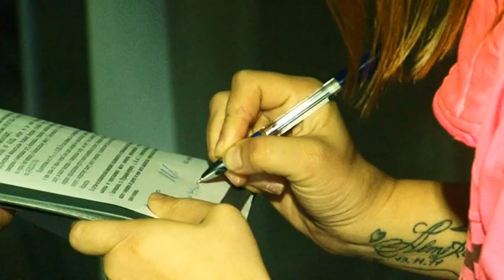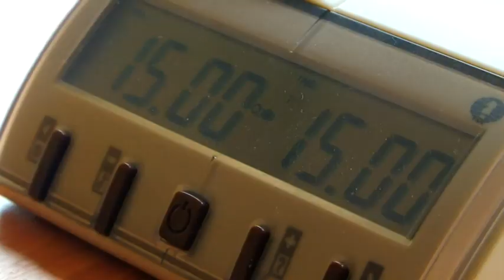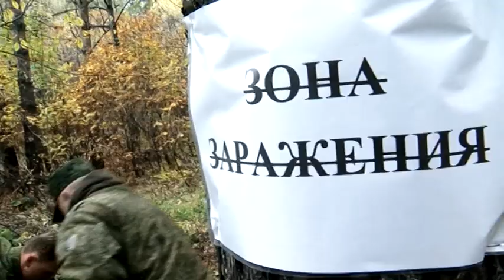Выпуск программы "Город" от 29.09.17